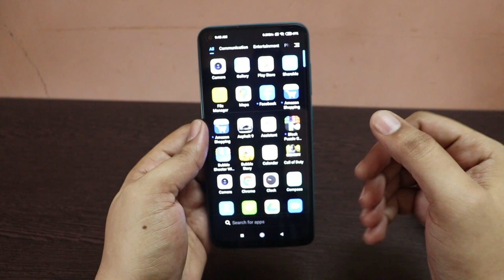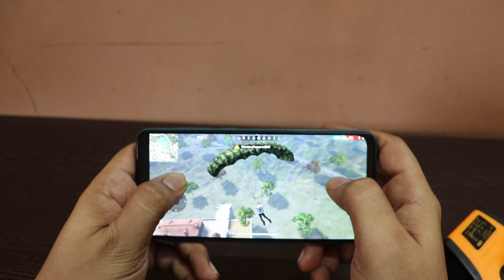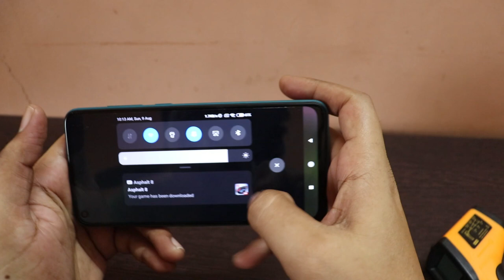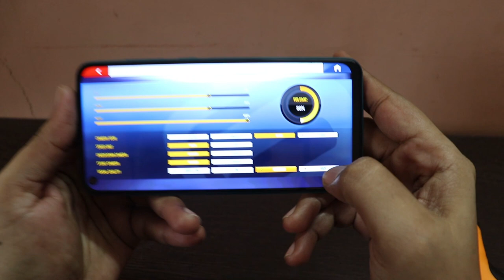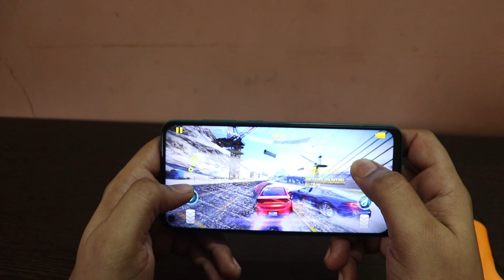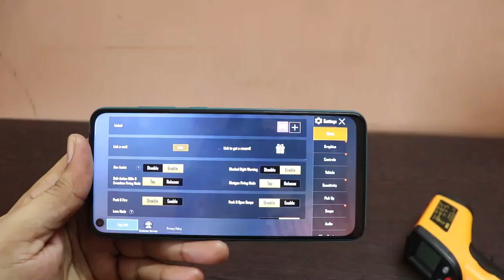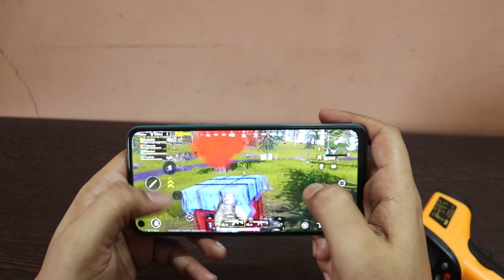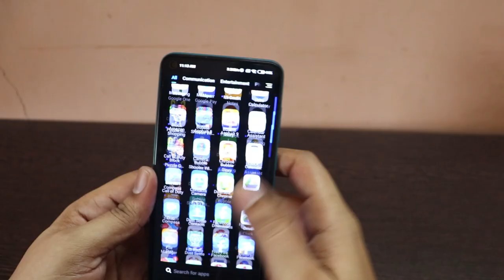Redmi Note 9 Gaming review in Tamil (Retail Unit)| Redmi Note 9 Pubg & Free fire test 🔥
Redmi Note 9 in depth Gaming review in Tamil

In this video i have done the intense gaming in the redmi note 9 and shared my opinions about the gaming in Redmi note 9
Watch the video and share your opinions

Redmi Note 9 green

Redmi note 9 Grey

Redmi Note 9 white

Oneplus Nord Available in Amazon for 8GB+128@28000
NORD BLUE MARBLE

GRAY ONXY

Samsung S10 (amazon prime )

samsung S10+

Iphone 11

Iphone XR

Vivo v19

Oneplus 8

Oneplus 7t

Oneplus 7 pro ( only worth if available under 35k)

samsung m31

samsung m21

Moto e6s - Flipkart( under 6500)

Realme U1 -selfie phone( under 8000)

NOKIA 4.2 if you get under 8000

REDMI Y3- 32MP SELFIE PHONE Best under 8000

Redmi note 9 pro ( black)

samsung M30

samsung M31

samsung A50s

samsung A51

samsung A71

redmi note 9 pubg test tamil
redmi note 9 pubg test high graphics
redmi note 9 pubg test 6gb ramredmi note 9 pubg test battery